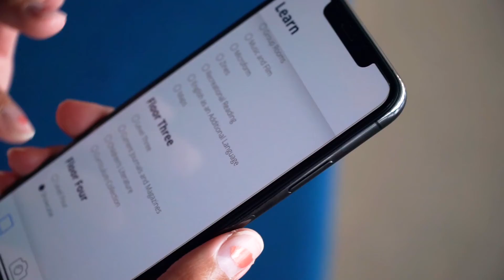DeciphAR App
It incorporates augmented reality (AR) to provide audio and visual information about the Blackfoot signage in the Riddell Library and Learning Centre (RLLC). The audio information includes pronunciations of the Blackfoot phrases on the signs, and Info-cards list an explanation of the translation.